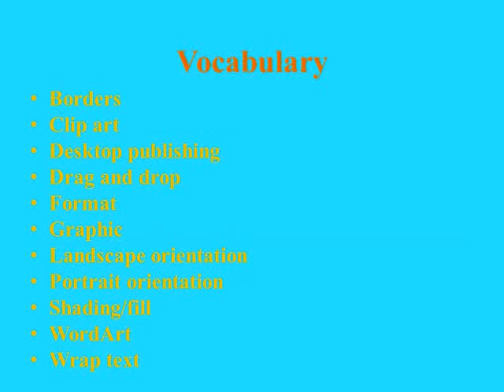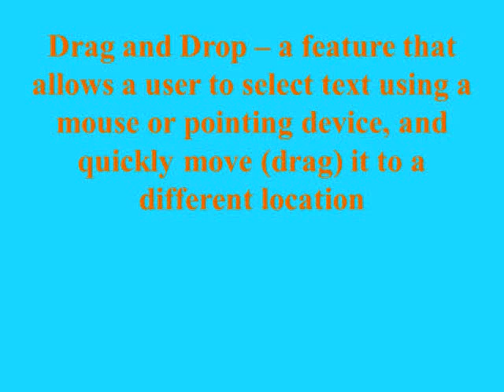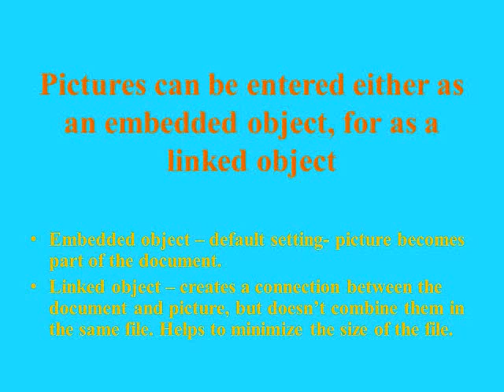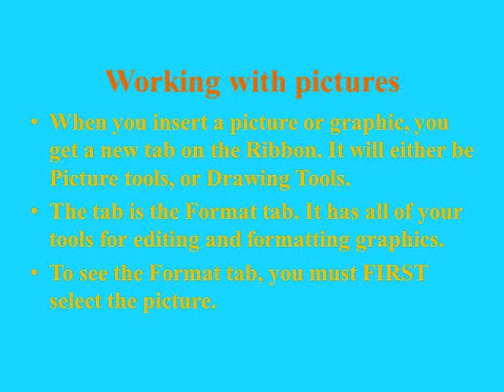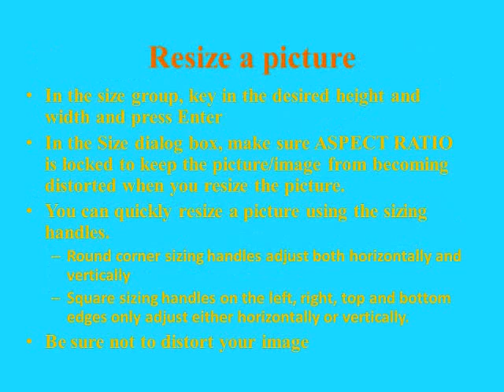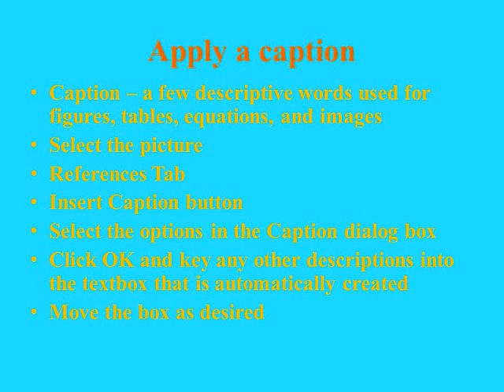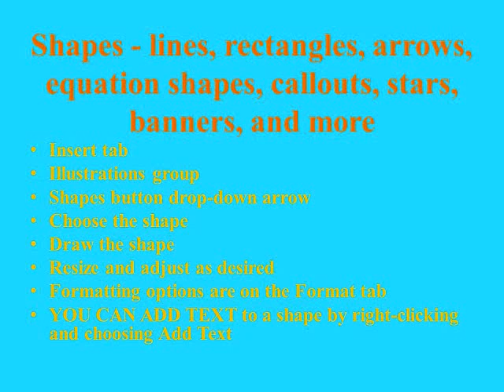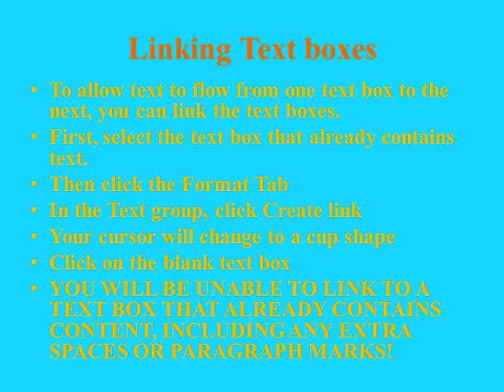Lesson 8 Notes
Notes for  Word 2010, graphics, text boxes, and word art